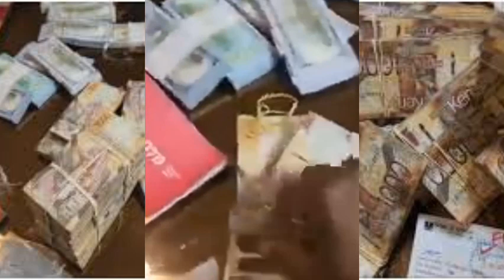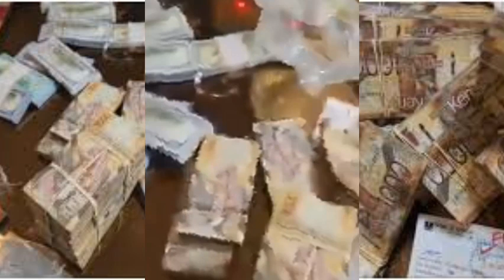MIKE SONKO RESPONDS TO CLAIMS HE'S POOR SHOWS OFF THE WORLD BILLIONS OF MONEY IN HIS CLOSET